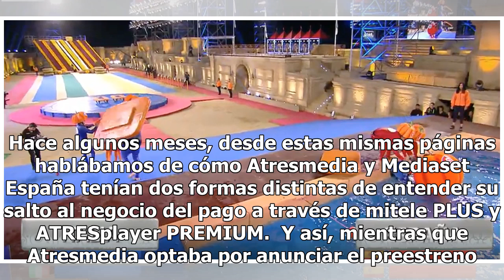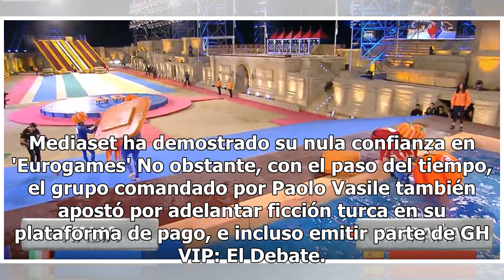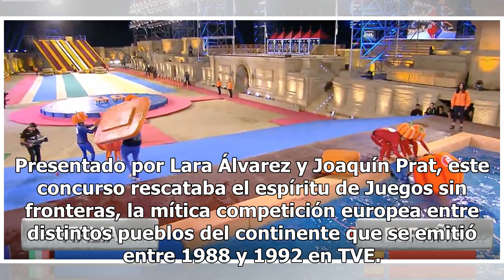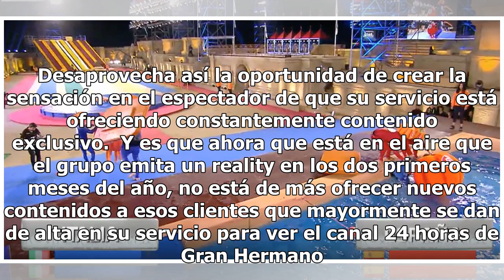Lo mucho que revela de mitele PLUS la relegación de 'EuroGames'